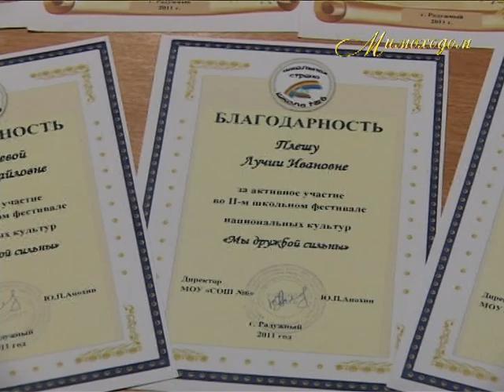"МИМОХОДОМ", 30 ноября 2011 год. Автор проекта О. Дзиов